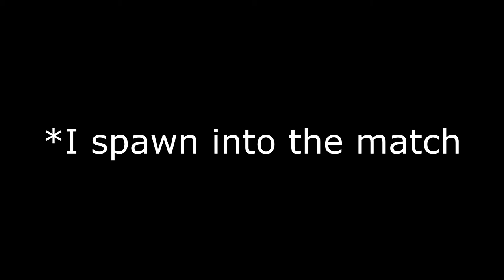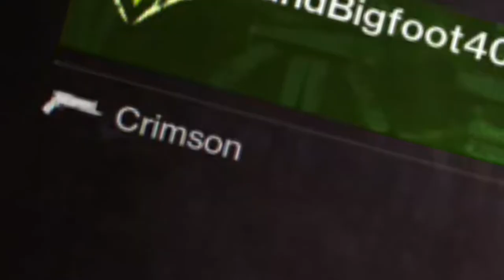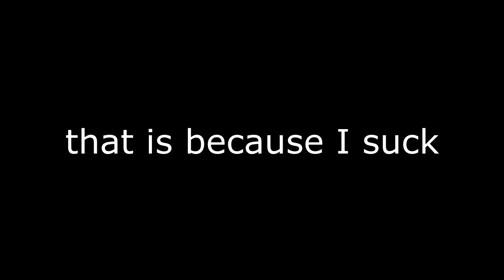Destiny 2 Hates Me...(sort of)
Welcome to the Crucible matches of a Thousand Kicks!  Watch me get booted a million times!  Enjoy!